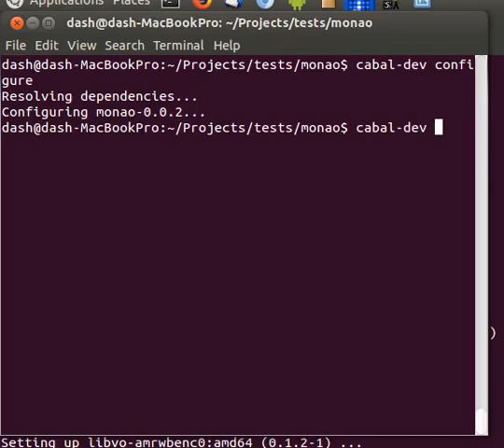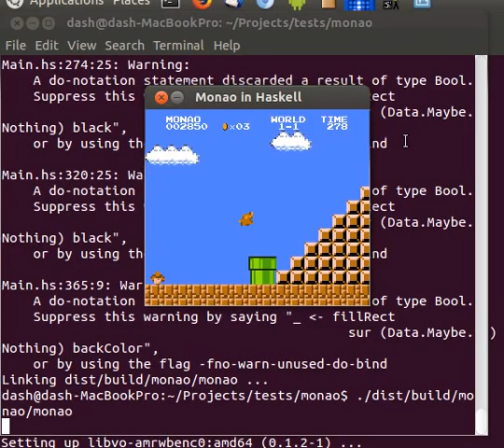Nario Bros in Haskell (HD)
This is a higher resolution version. This game has a fixed resolution of 288x242 pixels, so no matter how great your graphics card is, you'll always be limited by the game itself.